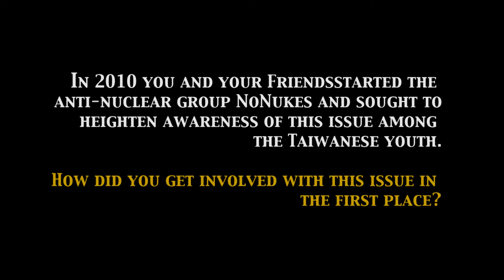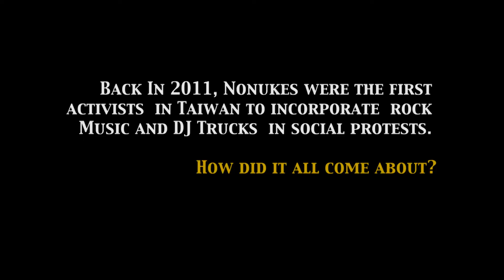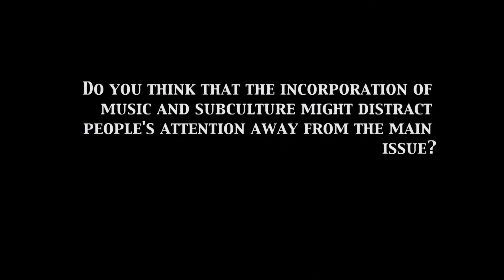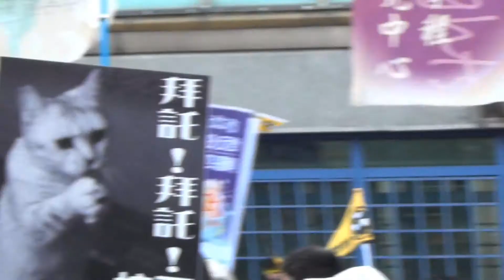An Interview with P.L.U.R.S. 電音反核陣線 - Zijie 楊子頡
Interviewed on March 3, 2013, during a preparation workshop held at the () art gallery for the upcoming anti-nuclear protest on March 9, 2013.

This is part of a series of eRenlai interview of members from the P.L.U.R.S. (Peace, Love, Unity, Respect, Struggle) anti-nuclear group who combines the spirit of rave with the anti-nuclear movement in Taipei, Taiwan.

In this video, Zijie recounts his first encounter of anti-nuclear awareness during the Ho-Haiyang rock music festival. Being the founding member of the anti-nuclear group NoNukes active around 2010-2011, he also recounts past experience of incorporating rock music and electronic music in social protests. In the end of the interview he gives an interesting observation on the function of social protests.

Interviewed by 黑玲
Video editted by 黑玲
Subtitled by Conor Stuart
Protest footage filmed by Cerise Phiv and Caterina Pavese